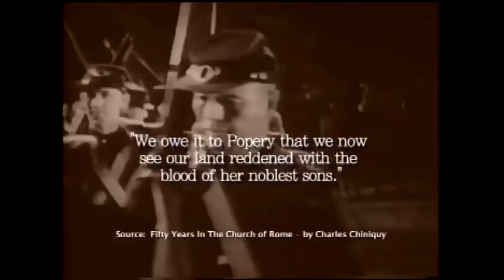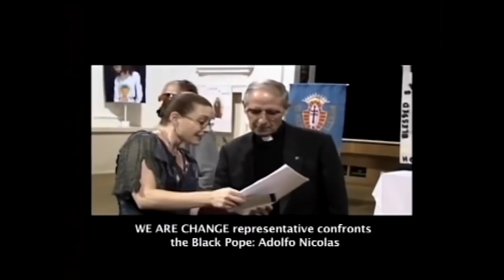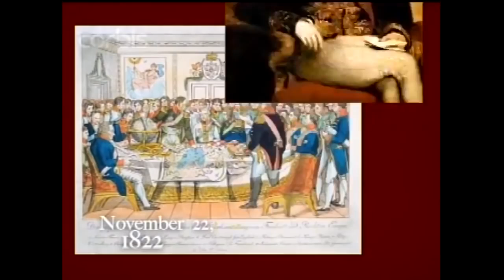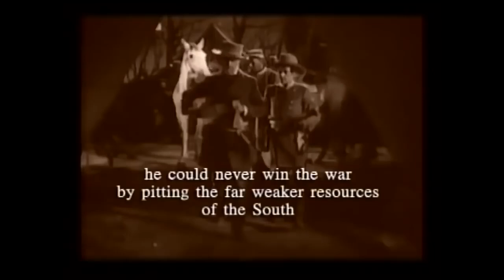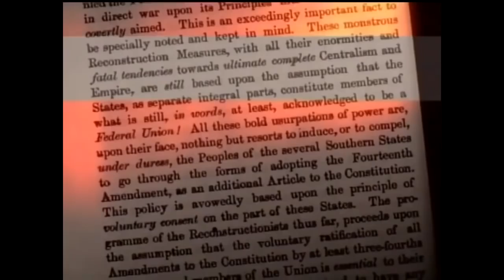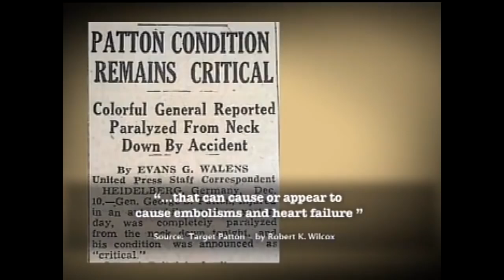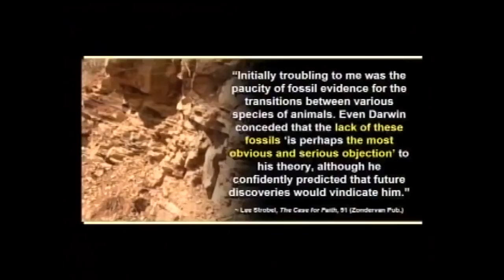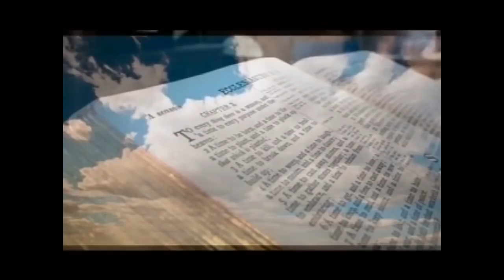Vatican, Secret Societies, Jesuits and the New World Order / Full Documentary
These things have been considered "conspiracy theories" for quite some time, but many who have been "woke" have known about these secrets for many, many years. Take a look back into the past and see what they've been lying to us about all these years.